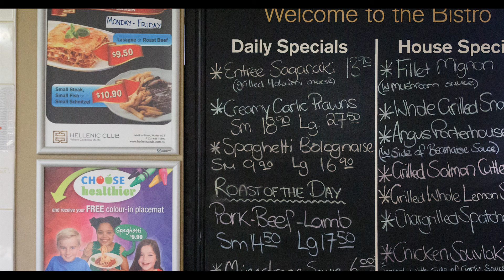Choose Healthier Pilot Program - Hellenic Club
Almost two-thirds of ACT adults and a quarter of our children are overweight or obese. As a result they are more at risk of serious and chronic conditions such as premature cardiovascular disease and diabetes.

The ACT Government, Canberra Business Chamber and five local businesses have joined forces to help Canberrans make healthier lifestyle choices.